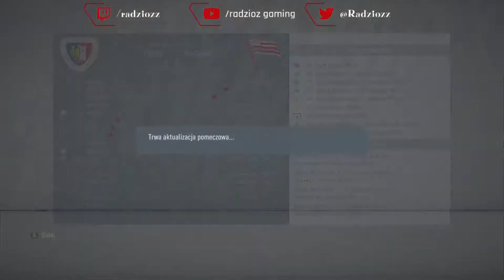FIFA 20 Kariera Menadżera #15-koniec fazy zasadniczej ,mecze w Champions League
FIFA 20 Kariera Menadżera #15-koniec fazy zasadniczej ,mecze w Champions League to odcinek numer 15 z kariery menadżera Radzioza.
Czas na koniec fazy zasadniczej w PKO EKSTRAKLASIE oraz kolejne mecze w CHAMPIONS LEAGUE jak i pod koniec mecze eliminacyjne do mistrzostw Europy.

orazmój kanał TWITCH gdzie prawie codziennie jest live z wielu gier w tym: FIFA 20,League of Legends,Apex Legends, CODMW, ,ESO,GTA V, :)

Miłego dzionka, cześć :)Do zobaczenia ;)